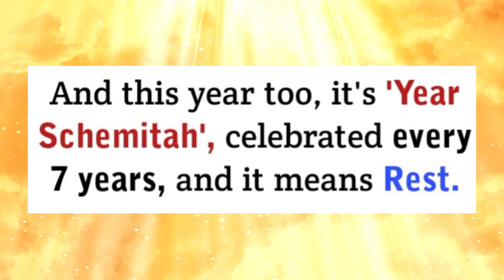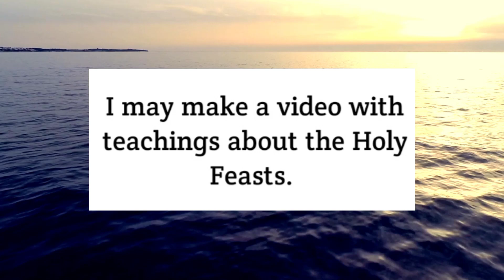Schemitah, Jubilee, Rosh Hashanah 2022 Prophetic Year. Are you Ready?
🔺️2022: Schemitah year, Jubilee and Rosh Hashanah 🔺️

In 2016 GOD ALMIGHTY showed me a Vision and called me to speak HIS Messages.

Bible Prophecies are all being fulfilled!

JESUS CHRIST (Yeshua) is the only way to Heaven. Turn to HIM before it is too late. We are not promised tomorrow.
Hell and Heaven are real places.

Obeying our Heavenly FATHER is what I live for.
Matthew 6:33